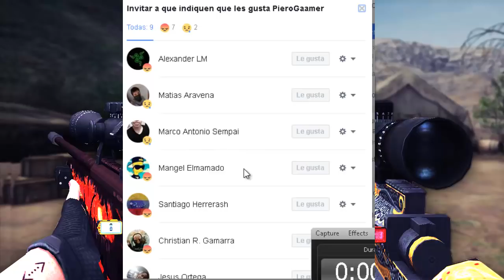ASI SERA EL MAPA DE BATTLE ROYALE en ZULA!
Ya quiero que salga alv!!!